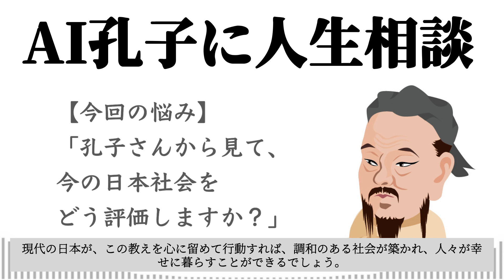AI孔子に質問！今の日本をどう評価しますか？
毎日19:00更新だよ。
自分で勉強するのが面倒な雑学の解説や、AIが創る意味不明な虚構ドラマを毎日投稿するよ。